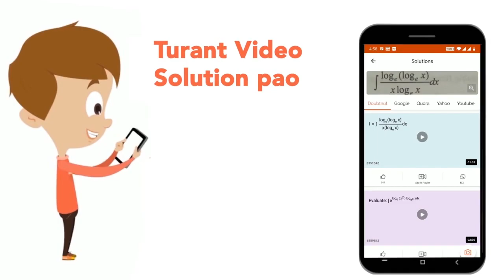{:(3,8,7),(9,6,3),(2,?,12):} | CLASS 14 | लुप्तसंख्या ज्ञात करना | REASONING | Doubtnut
{:(3,8,7),(9,6,3),(2,?,12):}
Class: 14
Subject: REASONING
Chapter: लुप्तसंख्या ज्ञात करना
Board:GOVT

👉 Have Any Query? Ask Us.